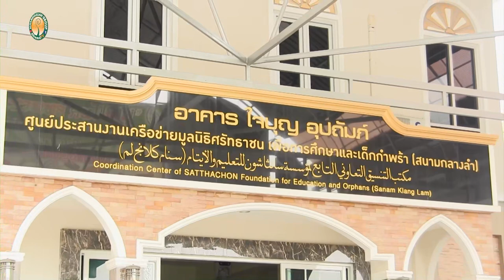AH 3552 เหตุการณ์ต่างๆ ในเดือนรอมะฎอน โดย อาจารย์ซุโก๊ร ดาณีสมัน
02.04.66 @  อาคารใจบุญอุปถัมภ์ คลอง11 สนามกลางลำ หนองจอก

Tel & Line iD :
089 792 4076 (ดาวุด)
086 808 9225 (อับดุลการีม)
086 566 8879 (อนัส)
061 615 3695 (มุสตอฟา)
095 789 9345 (อามีน)
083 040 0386 (ฟูอาด)